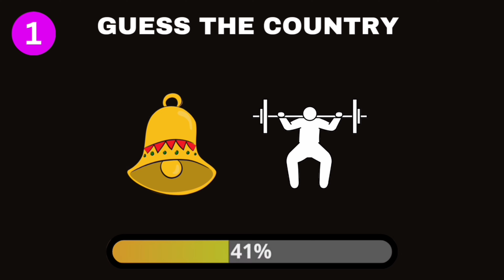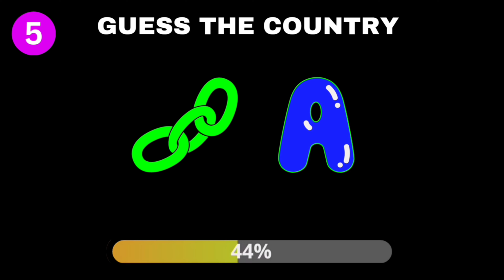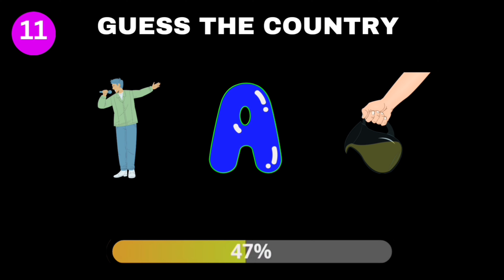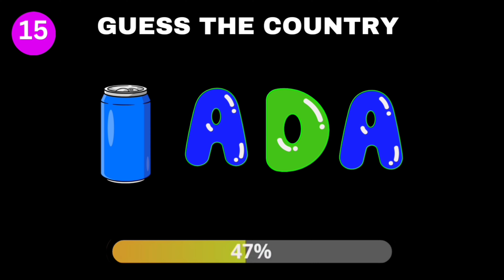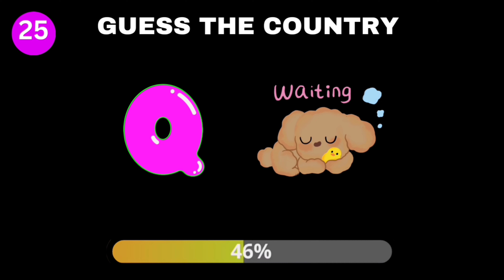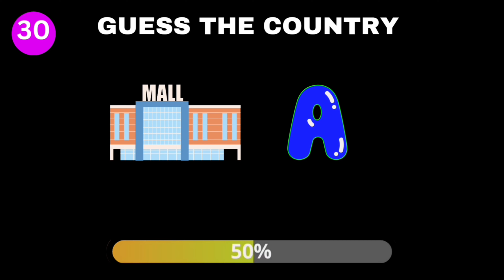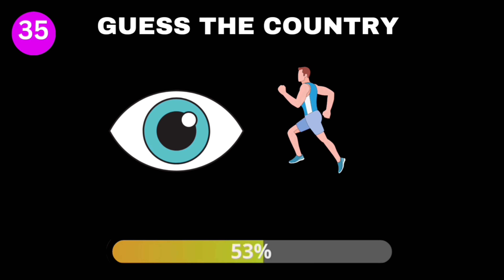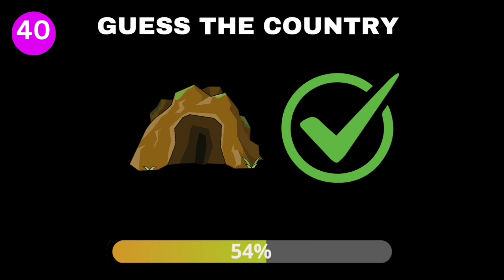Can you guess the country by emoji?country emoji guess quiz quiztime quiz guess /part 1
Welcome to our exciting emoji quiz 🎉Can you guess the country just by looking at a series of emojis? 🤔🌎 Test your geography knowledge and see how many countries you can identify!

1. Watch the video and see the emojis on the      screen.

2. Try to guess the country each set of emojis represents.

3. Comment your score below and challenge your friends to beat it!🏆